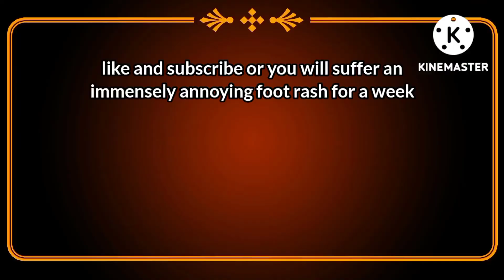Escape Through Time....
escaping to another era in the blink of an eye cover that vase another video